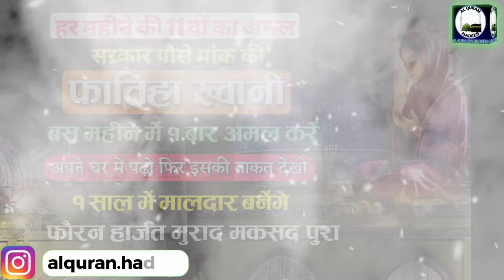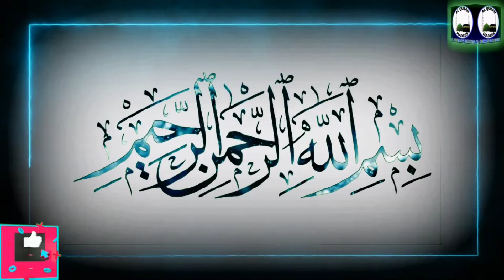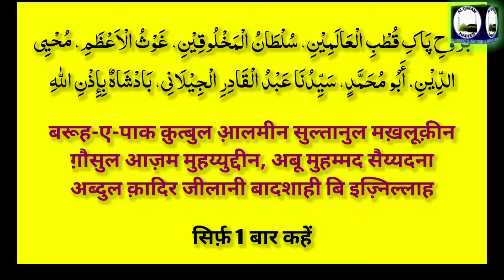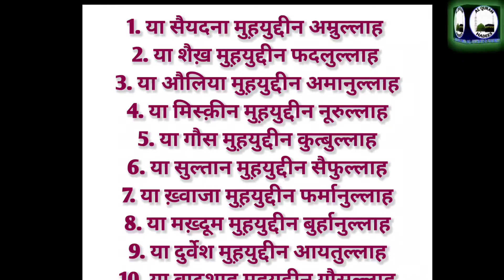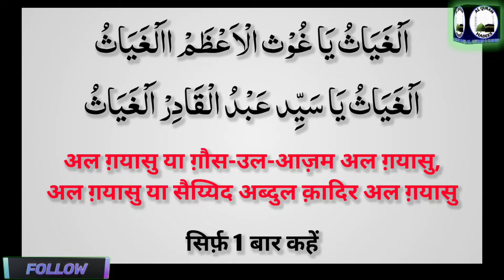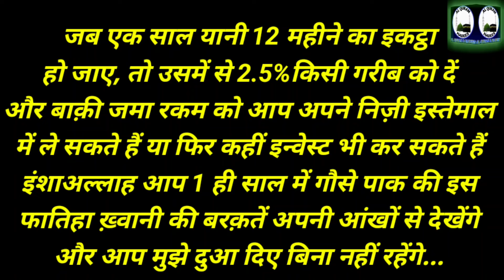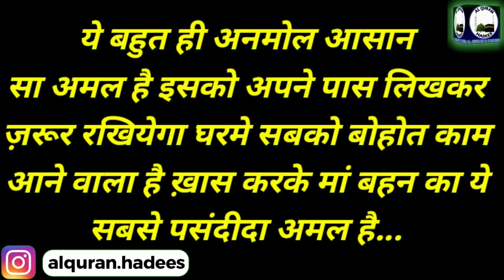हर महीने 1 बार फातिहा दिलायें | 1 Saal Me Maldar Bane | Gous Pak Ka Wazifa | 11vi ki fatiha tarika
✅📢 If You Talk With Us Please Join Telegram Channel

11vi Sharif ki fatiha ka tarika
har mahine ki 11vi ka amal
11vi Sharif ki fatiha kaise dilaye
gous Pak ki fatiha ka tarika
ghous pak ki fatiha ka tarika
11vi Sharif ki fatiha ka tarika hindi me
fatiha ka tarika hindi me
fatiha kaise dilaye
gous pak ki 11vi sharif ki fatiha
darude ghousiya hindi me
gous Pak ka wazifa
gous Pak ka amal
gous e azam ka amal
hajat ka powerful wazifa
har hajat ka amal
al quran and hadees Al Quran hadees imranmalik
Aaj ki video me sarkar gouse pak ki har mahine ki 11vi sharif ki fatiha ka tarika pesh kiya hai. Jisse har hajat puri hoti hai aur 1 saal me doulatmand ban sakte hai.

Important Notice :
ALLAH HAFIZ...
This Channel Powered By Imran Malik